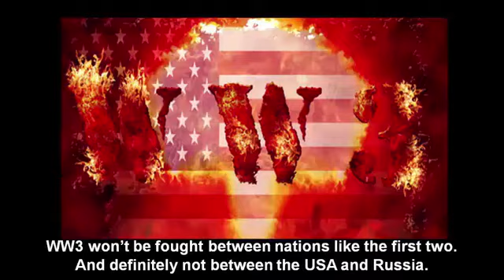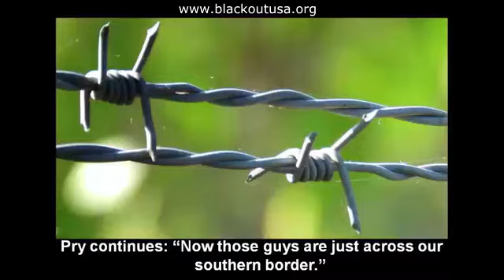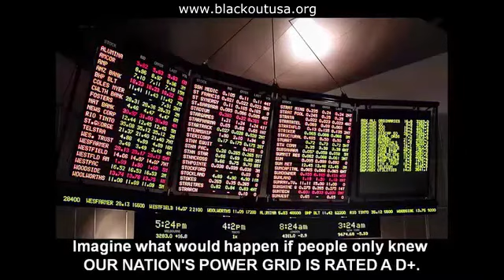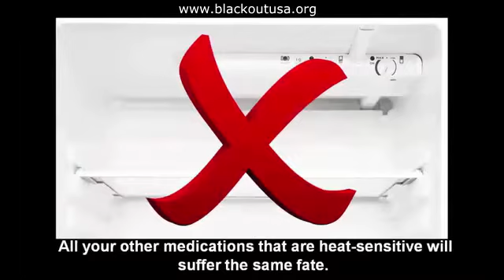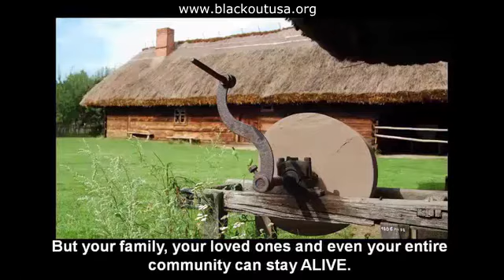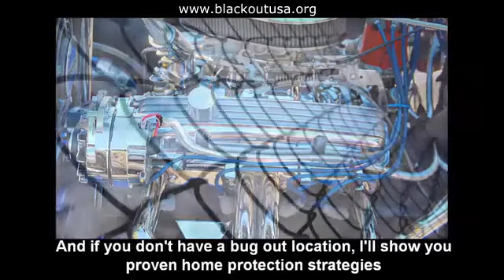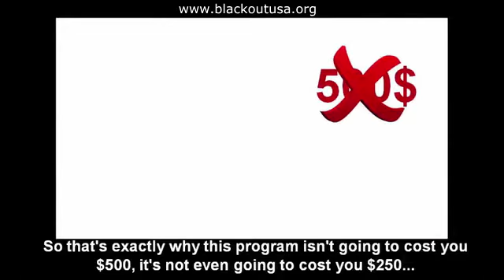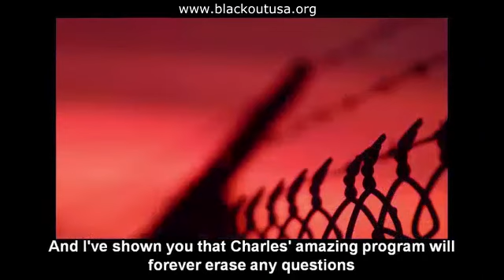How to Survive an EMP Attack to the Grids by Charles Green and Alec Deacon